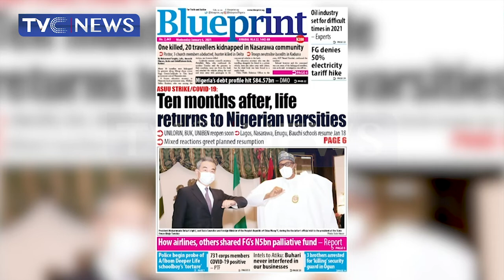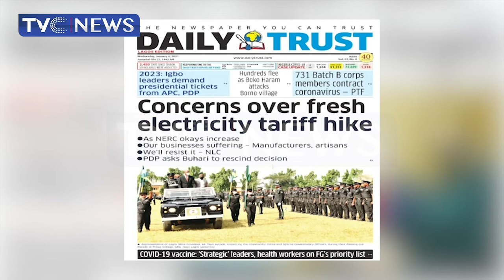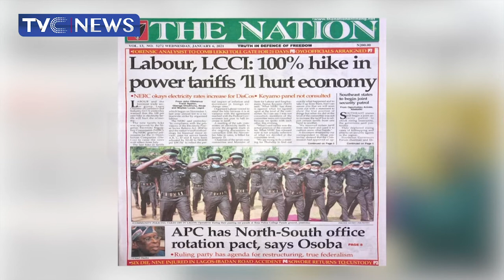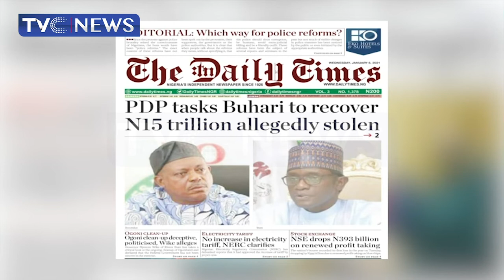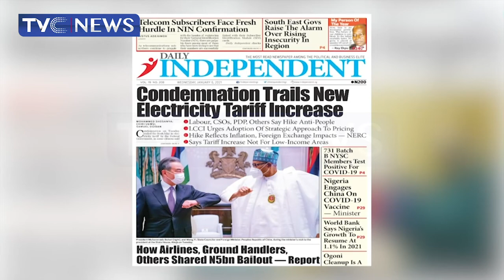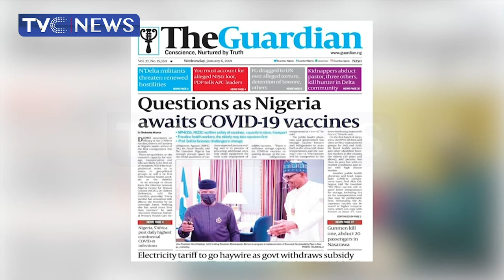Analysis: Ten Months After, Life Return To Varsities